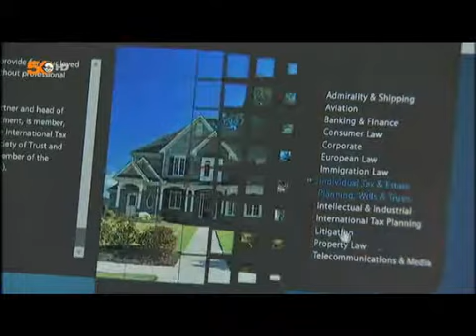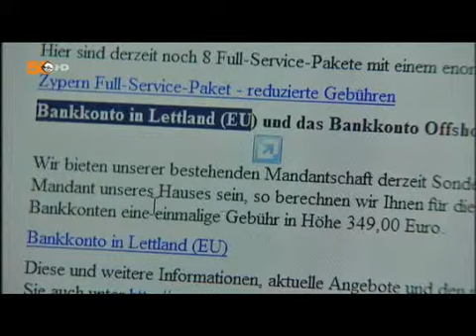Die Steuergeschäfte des zypriotischen Präsidenten - 02.04.2013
. und das Geschäftsmodell